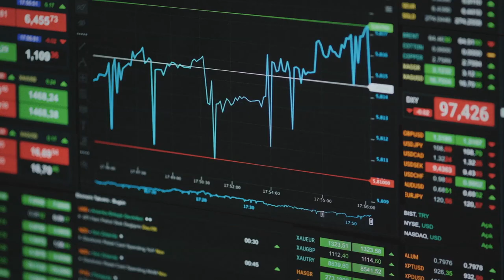Gamestop: Rise Of The Players (2022) Official Trailer — (HD)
In January 2021, the brick-and-mortar video game retailer GameStop had been the top story on everynews network in the country. Its stock had risen over 2500% amidst a wild flurry of volatility, despite nonew news coming out of the company. The run was fueled by an epic “short squeeze” on a handful ofbillion-dollar hedge fund behemoths, netting online investors millions and costing the hedge fundstens-of-billions of dollars in the process. But this wasn’t just a run on a stock. This was a battle that hasbeen brewing for years. It’s a David and Goliath story of a band of contrarians who bucked conventionalwisdom to bet on themselves, their own research, and a business that Wall Street had given up on.